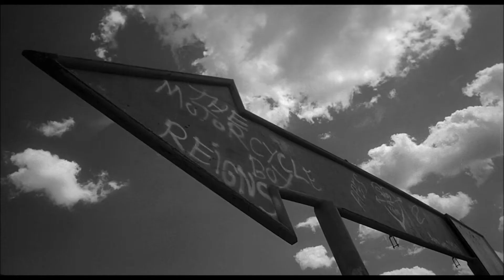Trippy Dub 151 (Wiljan - Where Do We Go)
Support the artist if you like this track

NOTE:
This is not the original sound of the Clip, i choose the music and hope you all like it .

- adding a link, name, etc.
- adding any kind of information which belongs to the video i've uploaded (Illustrator, Composer, Publisher,..)
- etc.